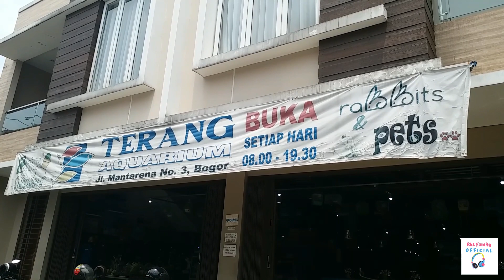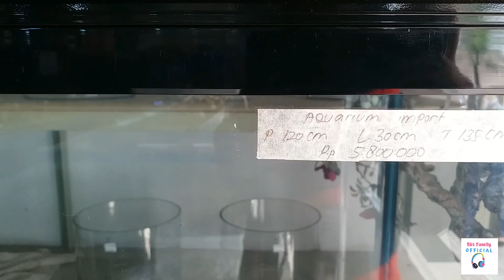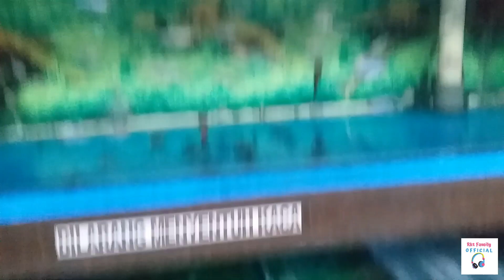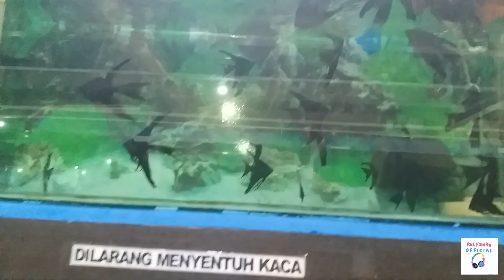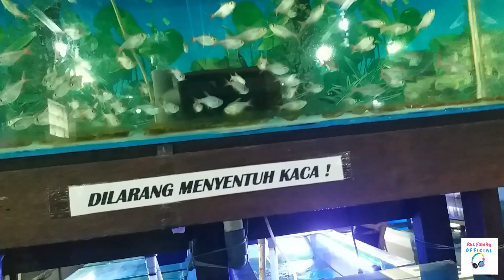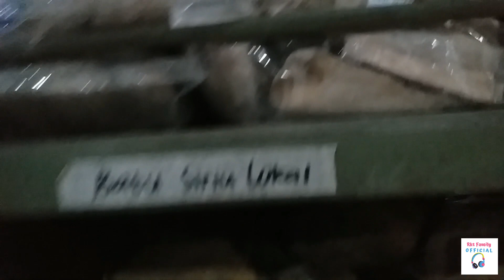TOKO AQUARIUM TERBESAR DI KOTA BOGOR !!!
Berkunjung ke toko aquarium terbesar dikota bogor.
nama tokonya terang aquarium, letaknya tidak jauh dari jembatan merah bogor.
ikan hiasnya lengkap, ada juga hewan peliharaan lainnya yg di jual.
perlahan aquariumnya sangat lengkap tentunya..
silahkan tonton videonya  😊
RKT Family official,

planted tank, planted aquarium, aquascaping, aquarium ideas, tropical aquarium fish, aquarium plants

George Farmer aquascape, freshwater aquarium, George Farmer, Planted Aquarium, Planted Tank, Aquascape, Nature Aquarium